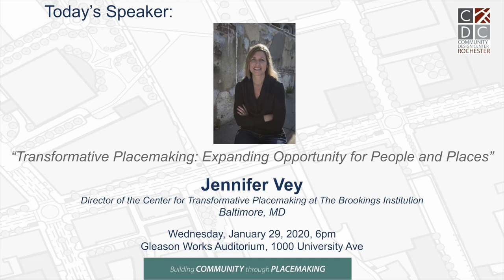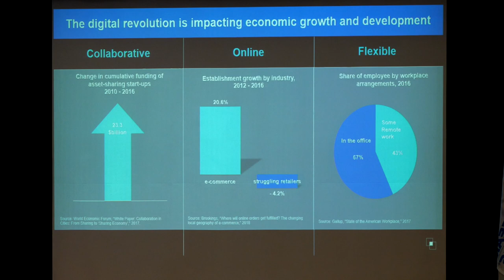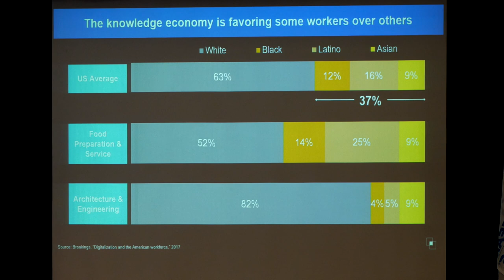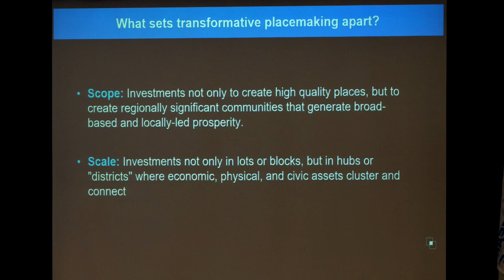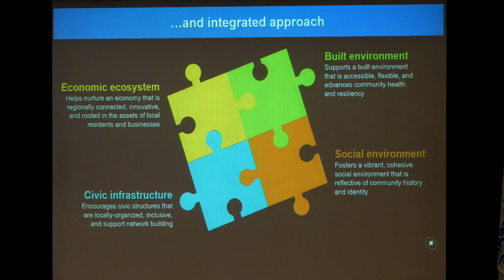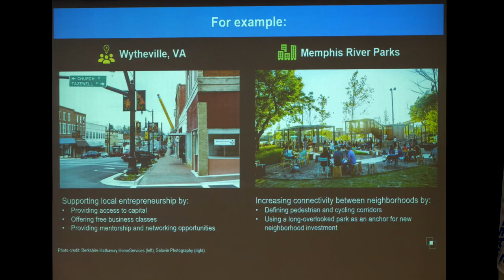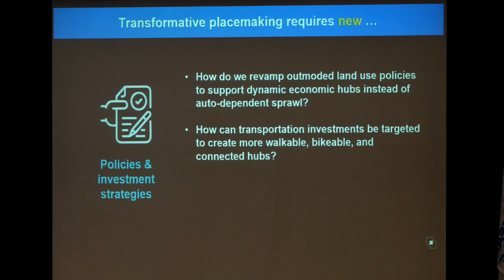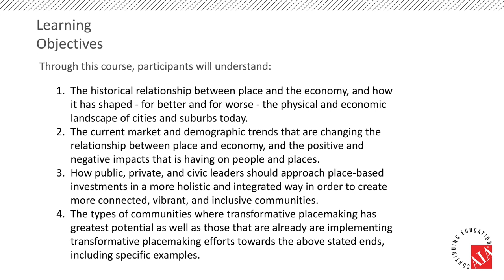Jennifer Vey, Reshaping Rochester Lecture Series (1/29/20)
"Transformative Placemaking: Expanding Opportunity for People and Places"

Jennifer Vey | Senior Fellow of the Metropolitan Policy Program and Director of the Center for Transformative Placemaking at The Brookings Institution

Wednesday, January 29th from 6PM to 8PM at The Gleason Works
Part of the 15th Annual Reshaping Rochester Lecture Series, hosted by the Community Design Center Rochester and presented by Home Leasing, LLC

Video provided by: Photo Pryntz
Audio provided by: Alembic Productions
Jennifer’s work primarily focuses on the connection between placemaking and inclusive economic development in the digital economy.  She is the author or co-author of numerous Brookings publications, including “Where jobs are concentrating and why it matters to cities and regions,” “Why we need to invest in transformative placemaking,” “Assessing your innovation district:  A how-to guide,” and “Building from strength: Creating opportunity in Greater Baltimore’s next economy.”  She also co-edited Retooling for Growth:  Building a 21st Century Economy in America’s Older Industrial Areas, published by the American Assembly and Brookings Institution Press.  Prior to joining Brookings in June, 2001, Jennifer was a Community Planning and Development Specialist at the U.S. Department of Housing and Urban Development.  She earned a Master of Planning degree from the University of Virginia, and holds a B.A. in Geography from Bucknell University.  She lives with her family in Baltimore.
In commemoration of Rochester's unique history in the women's suffrage movement, we have invited women of vision from across the country to share their expertise with our community in this landmark year.